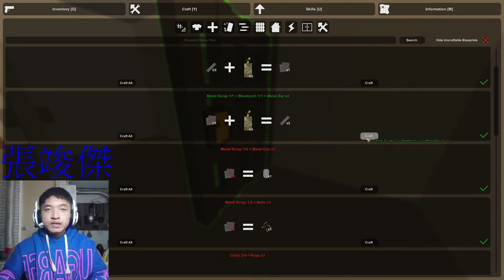( 張竣傑 )Unturned [FuryX]八服 #11